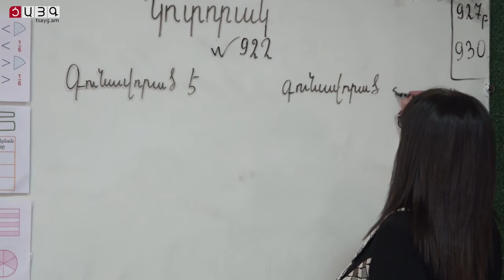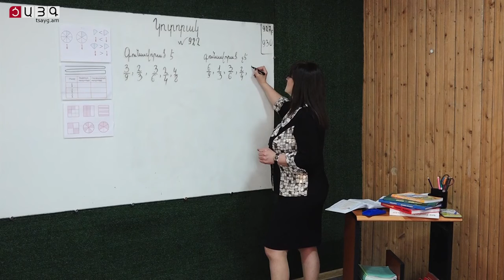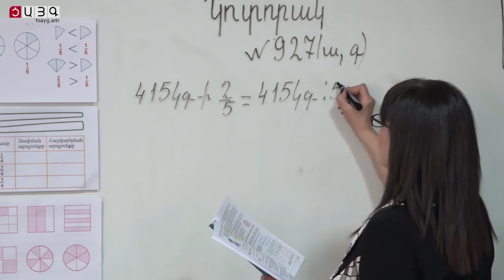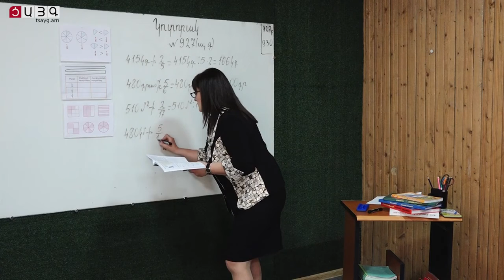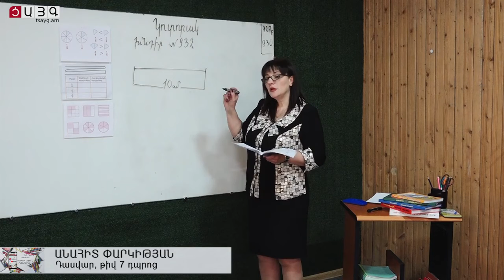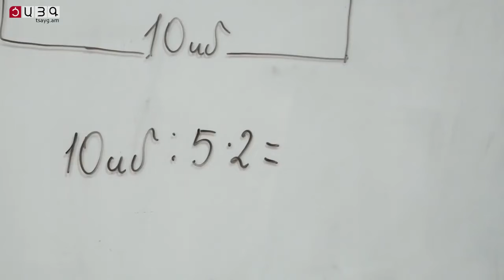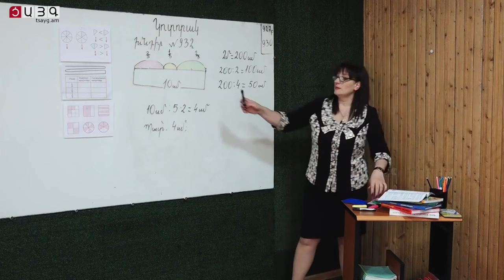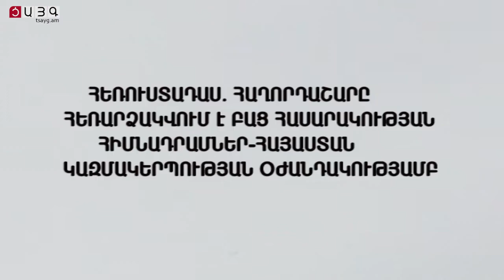4 րդ դասարան մաթեմատիկա․ Կոտորակ՝ շարունակություն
Ненужные теги: xxxtentacion, empire, rap, bad vibes forever / empire, hip hop & rap, xxx, look at me, lil pump, music, bad vibes forever, sad, sad!, juice wrld, members only, hope, music video, 2017, hip-hop, the, ski mask the slump god, エックスエックスエックステンタシオン, reven ge, ?, llj, jmp, hip hop, jocelyn flores, wishing well, ski mask, tentacion, икстентасион, xxxtentacion tribute, pop, lil wayne, live, wifisfuneral, official, rip, jahseh onfroy, yung bratz, 2019, trap, jahseh, jesus honcho - infatuated (official music video), emotional rap, yung bratz xxxtentaction, elevator, yung bratz xxxtentacion, elevator xxxtentacion, yung bratz lyrics, xxxtentacion songs, infatuated, xxxtentacion yung bratz, yung bratz artist, arms around you song, arms around you, sway lee, arms around you tribute, rap music, pop music, proudcatowner, xxx tentacion, hip hop music, armaroundyou, armsaroundyou, yung bratz rap, yung bratz song, elevator audio only, yung bratz audio only, yung bratz new song, lilpump, swaelee, maluma, pump, xxxtentacion original, miami, новая песня, альбом, новый альбом, cover, клип, плагиат, rauf faik я люблю тебя, rauf faik альбом, рауф и фаик плагиат, украли песню, кавер, рауф и фаик детство, rapper, murder, cbs 4 news evening, infinite militia, rauf faik, рауф и фаик, rauf & faik - детство, детство, рауф фаик, rauf faik из за тебя, байт, xxxtentacion live, concert, rolling loud, 88rising, tour, denzel c..., save me (audio), eminem rip donald trump, eminem diss donald trump, втренде, новый клип, украли у тентасьона, тентасьон, rauf faik плагиат альбома, сбайтили, show, rauf faik плагиат xxxtentacion, оригинал, детство пародия, детство плагиат, xxxtentacion - save me (audio), xxxtentacion leaks, naruto amv, naruto vs sasuke, naruto, amv, save me, xxxtentacion - save me (lxry remix), 1 hour, 1hour, loop, xxxtentacion - save me, lil peep, hand, react to xxxtentacion death, react to xxxtentacion, rappers react, xxxtentacion killed, react to xxxtentacion dead, club, helping, pompano, cinema, hour, one, joey bada$$, the remedy for a broken heart, heart, broken, ジョーイ・バッドアス, infinity (888), legend's never die, legends never die, インフィニティ (888), for, remedy, download, mp3, listen, seamless, video, replay, beats, beat, long, xxxtentacion dead, rip xxxtentacion, tyga, xxxtentaicon fight, xxxtentacion leak, xxxtentacion leaked, 6ix9ine, justin bieber, 6ix9ine xxxtentacion trollz, 6ix9ine xxxtentacion, 6ix9ine trollz, xxxtentacion unreleased, xxxtentacion 2020, ricch, roddy, roddy ricch, ieatpussy, the box, box, xxxtentacion alive, roddy ricch the box, xxxtentacion roddy ricch, trollz 6ix9ine, justin bieber la bomba, look at me bass boosted, look at me clean, look at me instrumental, look at me now, look at me juice wrld, look at me 1 hour, look at me carrie underwood, look at me now clean, look at me now chris brown, look at me i put a face on wow, look at me now lyrics, sauce!, sauce, onfroy, xxxtentacion if was back, members only vol 4, xxxtentacion look at me, look at me xxtxtentacion official lyrics, xxxtentacion bmw i8, xxxtentacion bmw, ihaterappers, lore, song, soundcloud, new, lit, dont cry lil wayne, don't cry, xxtenations, dont cry, lil wayne don't cry, fire, hot, реакция на смерть xxxtentacion, official audio,  - look at me! (audio), hanging, звезды о xxxtentacion, гибель xxxtentacion, r&b, xxxtentacion - everybody dies in their nightmares (audio), everybody dies in their nightmares (audio), lil wayne 2019, xxtentacion, xxtentacion - bad! (official music video), mumble, extended, xxxtentacion 17, xxxtentacion - xxtentacion - bad! (official music video), bad!, skins album, skins, bad, xxxtentacion ?, hope xxxtentacion, nle choppa, dababy, blueface, don't cry lil wayne, flex, emo, xxxtentacion hope, chill, emotional, riot, official video, yung dagger dick, moonlight official video, moonlight xxxtentacion, xxxtentacion moonlight, репэр, батл, рэп-культура, канье уэст, убийство, xxx moonlight, xxxtentacles, bad vibes, young dagger dick,jah, moonlight, make out hill, makeouthill, xxxtentcion, the main idea, official music video, рэперы, фейс, bvf, спорткар, разбойное нападение, ограбление, long live jah, jocelyn flores (audio), xxxtentacion - look at me! / riot (official video), look at me! / riot (official video)